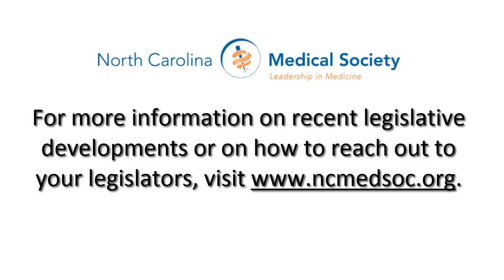Chip Baggett's Bowtie Briefing for September 4, 2015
Weekly legislative update